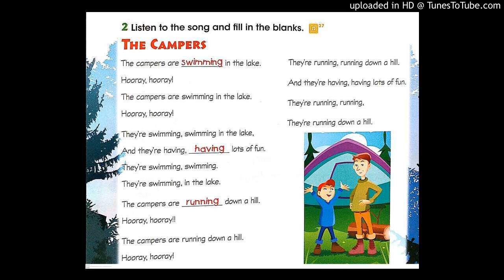COOL KIDS 2. FAIXA 37.